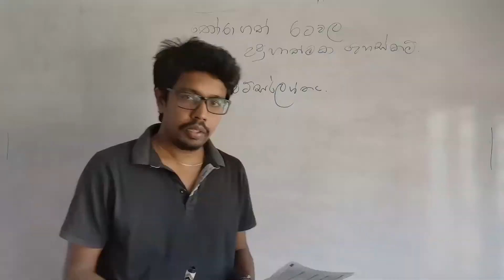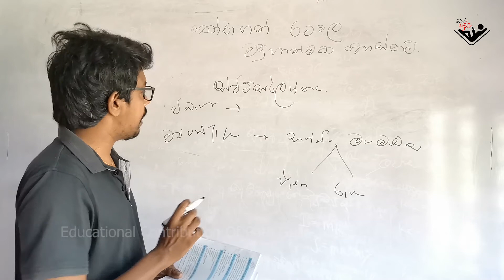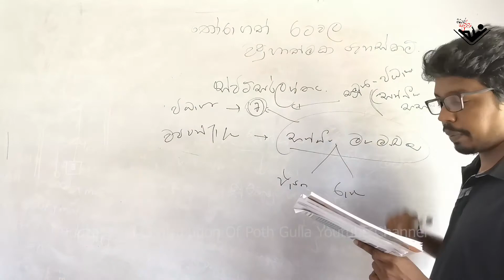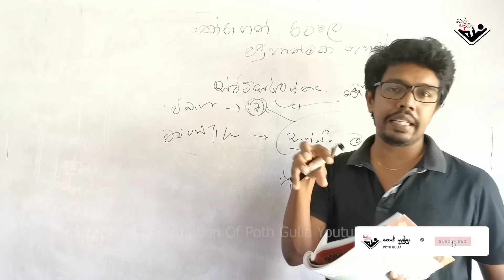බලය විමධ්‍යගත කිරීම හා බලය බෙදා හැරීම | Epic 22 | purawasi adyapanaya grade 10 | meegaskumbura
content Reading.

Poth Gulla is a you tube channel which initialized in 2020. It is a channel that addresses to peoples’ mind and awake the zest of people, while presenting content reading of selected books written by eminent authors, Film review, Psychological theories and its practical uses and current global issues.  As a fan you might be amazed by some videos have been uploaded by me for few weeks. Obviously, I was requested to add something related to social science subjects are being taught in Schools, Colleges and monasteries in Sri Lanka. Then I selected one of practical social science subjects named “Civic Education” is being taught in Sri Lankan School curriculum. Civic Education is a subject that has a contemporary value and discusses on some political concepts such as Human Rights, Evolution of State concept, Sovereignty, Court System, Legislature, Executive Presidency, Law and political behavior of public”. Civic Education is a subject that has been introduced for school curriculum but have less interest and no more weight up on privet classes. As well more students  select this subject for their ordinary level examination in Sri Lanka because of the lack of awareness of the practical value of this subject. As an initiative step, I actuated to upload Civic education videos for all sri Lankan students who have an interest on this subject. As well , you are invited to watch these Civic Education videos and learn everything what you need to know when you live as a responsible civilian.

In the long history of civilization, man used to live together with a view of
facilitating the fulfillment of his basic needs. With the gradual development of society, the need arose for an organized system of governance to facilitate weal of society and protection of law and order. Accordingly, various countries have practised different methods of governance to rule them. Monarchism, (federal) aristocratic system, and democratic governance can be cited as examples. At present, most countries including
Sri Lanka have implemented democratic governance.

End